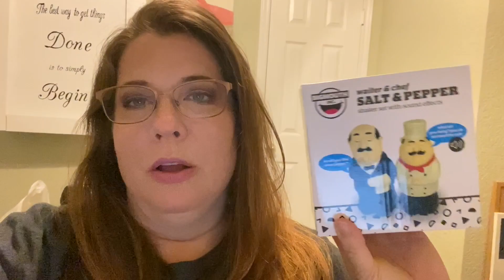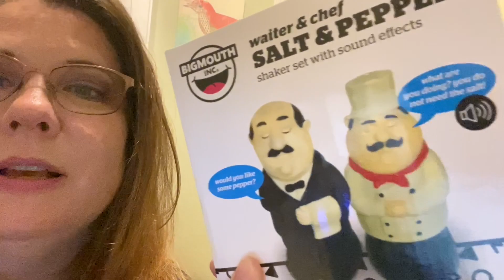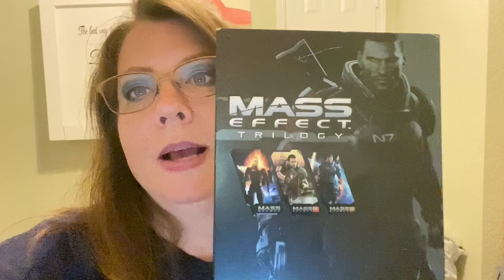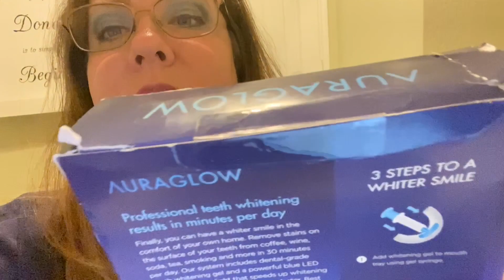Selling Goodwill Finds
Hey y’all. If you're new I welcome you to join my journey in turning my part time reselling possibly into full time.  It's a great way to earn extra income or make this your full time career.

Jot Boogie Board Reusable Tablet Notepad
Tape dispenser holder
Poly bags 7.5” x 10.5”
Budget Cash Envelope Binder with Zip Pouches
Accuteck Scale
Dymo 4XL Thermal Printer
Dymo 4XL 4x6 Labels
Stanley Box Cutter
Bubble Wrap

I also sell the items on different platforms.  See what I'm selling below!!

Ebay Store
Mercari (get $10 for signing up)